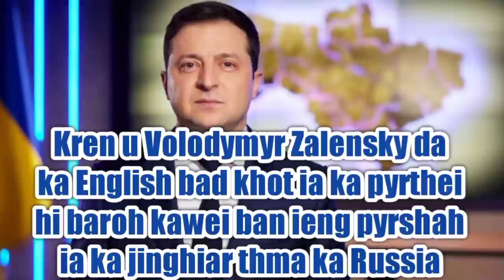Khot u Volodymyr Zakensky ia ka pyrthei hi baroh kawei ban ieng pyrshah iaka jinghiar thma ka Russia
Kren u Volodymyr Zakensky da
ka English bad khot ia ka pyrthei
hi baroh kawei ban ieng pyrshah
ia ka jinghiar thma ka Russia